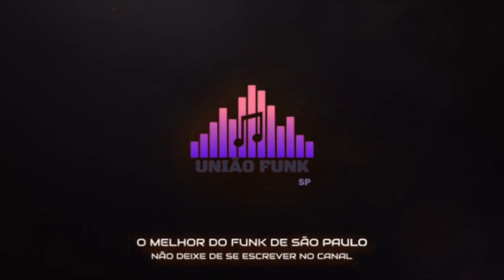“TEMPESTADE” - MC DIMENOR DR, MC KANHOTO, MC RUZIKA, MC MENOR R7 (DJ THEU) (ÁUDIO OFICIAL)